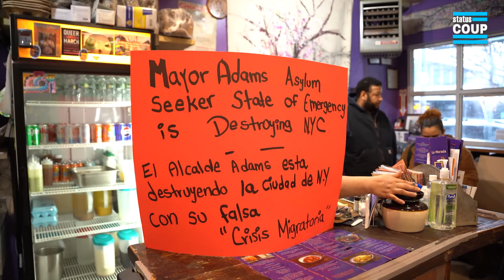Pro-Migrant Activists PUSH BACK on NYC Mayor Eric Adam's Crackdown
Independent video journalist Jon Farina covered a press conference led by pro-migrant NYC activists in advance of New York City Mayor Eric Adams' state of the city. Activists are calling out the mayor for his disregard of migrants that were shuttled up to NYC. SUPPORT Status Coup's ON-THE-GROUND and investigative reporting on the stories the corporate media COVERS UP

@jonfarina on Instagram